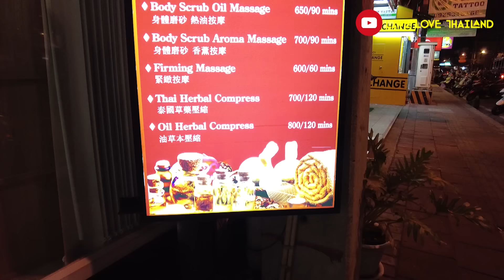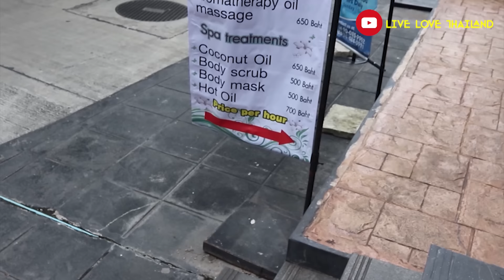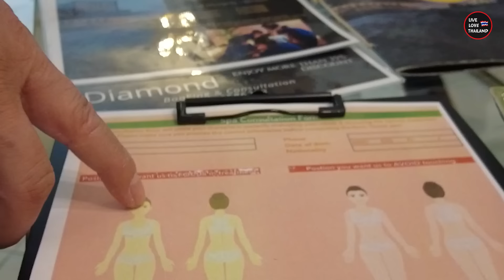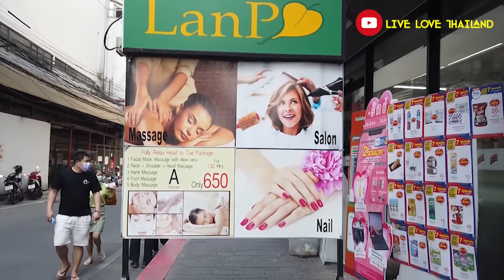What Massage To Have In THAILAND | Prices & Places | Good Bad & Naughty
The Best & Worst Massage Types In THAILAND | Prices & Places | Good Bad & Naughty